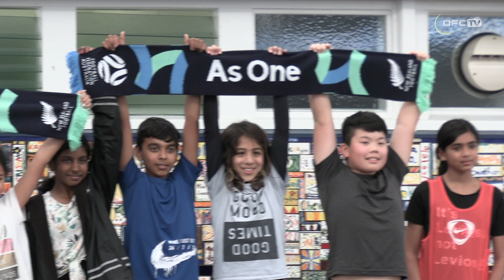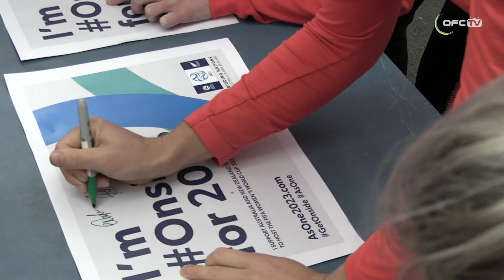Football Ferns at Mt Roskill Primary School